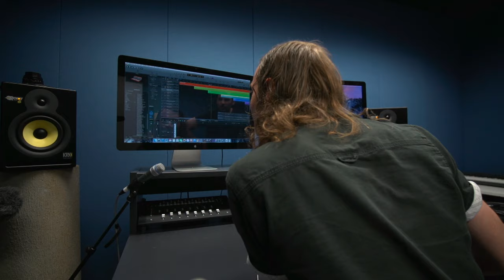New York Composer to lead ANU School of Music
Internationally recognised composer and performer Ken Lampl, who has written music for more than 70 films, TV shows and video games, has been appointed as Head of The Australian National University (ANU) School of Music.

Renowned tenor and early music specialist Dr Paul McMahon has been appointed Deputy Head of the School.

Professor Lampl, who joined the ANU as Professor of Composition in 2016, has been trained in both classical music and jazz and is a former faculty member of the renowned Juilliard School in New York city.